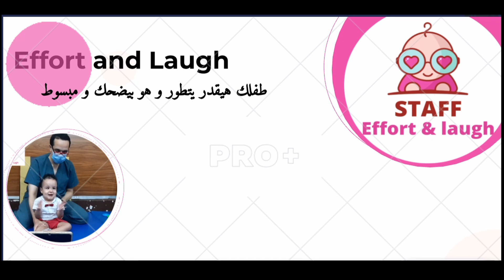كيف تكتشف انحراف العمود الفقري (الجنف) لدى طفلك | انحراف العمود الفقرى عند الاطفال | علاج طبيعي مكثف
كيف تكتشف انحراف العمود الفقري,
الجنف,
الجنف لدى الطفل,
الجنف لدى طفلك,
اكتشاف انحراف العمود الفقرى,
علاج الجنف,
انحراف العمود الفقري,
اسباب الجنف,
الاسكوليوزيز,
الاسكوليوزيز عند الاطفال,
اعوجاج العمود الفقري,
علاج طبيعي للجنف,
انحراف العمود الفقرى عند الاطفال,
علاج طبيعي مكثف,
ايديوباثيك اسكوليوزيز,
كيف تكتشف الجنف,
تشخيص الجنف,